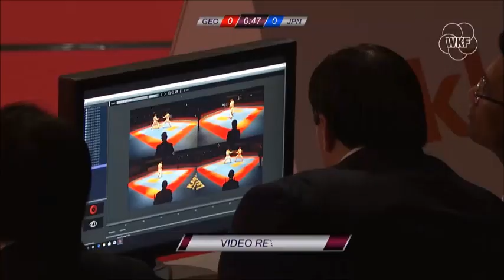(Premier League Tokyo 2018) Gogita Arkania vs Hideyoshi Kagawa - Final